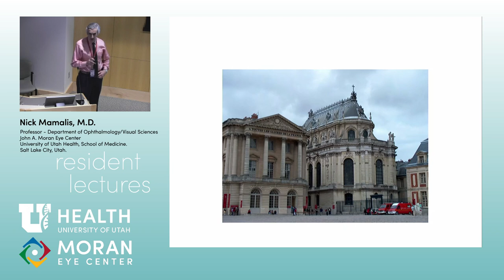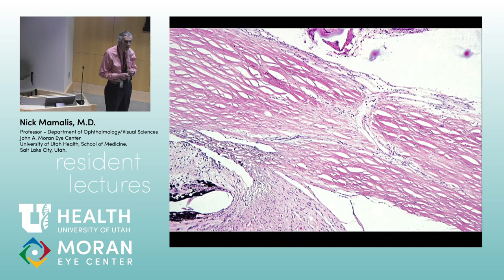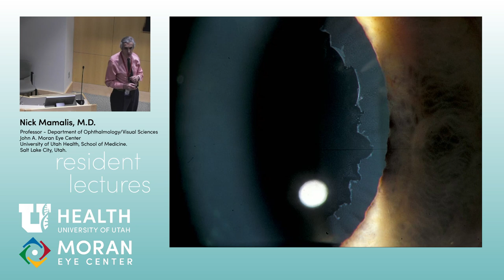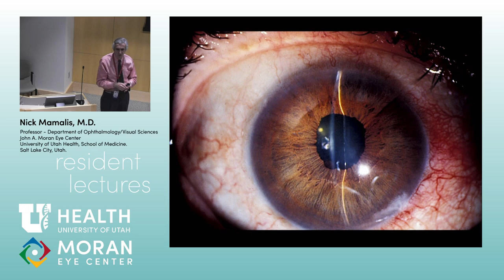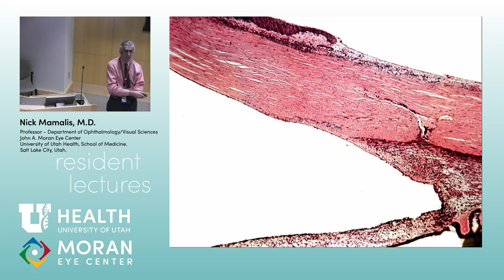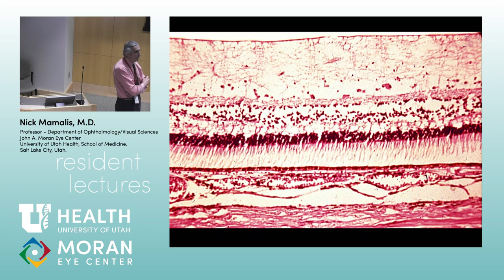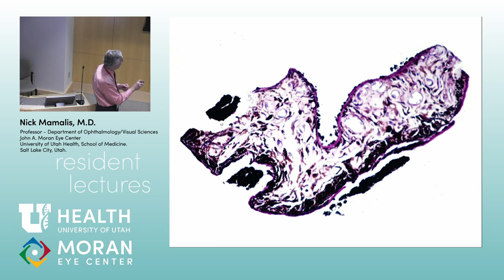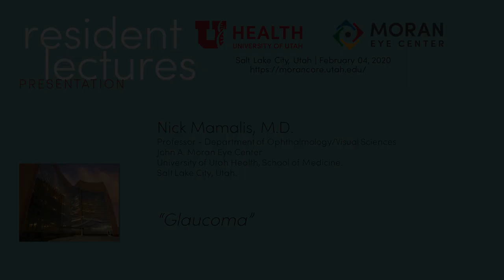Glaucoma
Title: Glaucoma
Author: Nick Mamalis, MD
Date: 2/4/2020